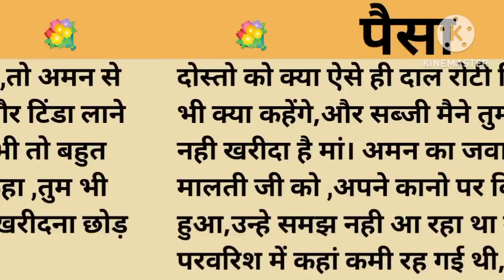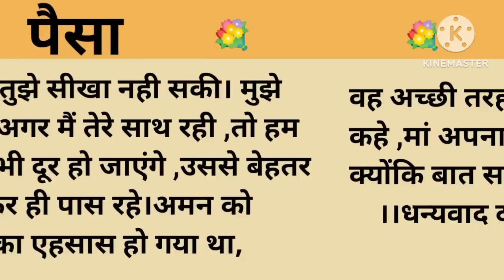पैसा।शिक्षाप्रद कहानी।।priya hindi kahaniyan new story।।moral story।।hindi suvichar.....कहानियां